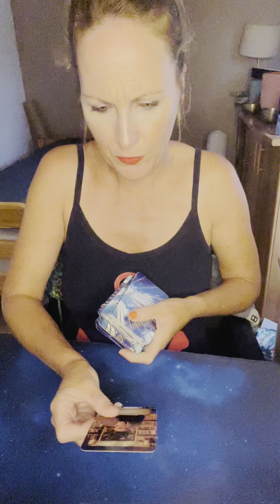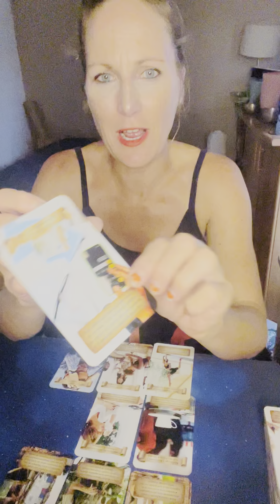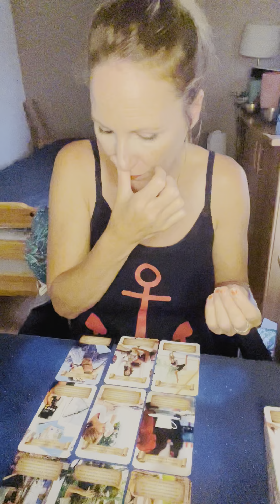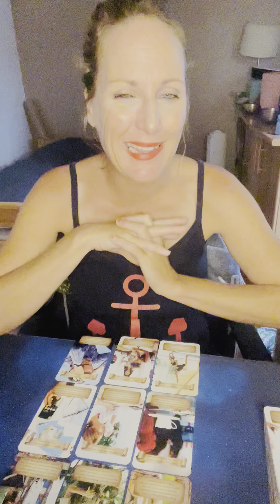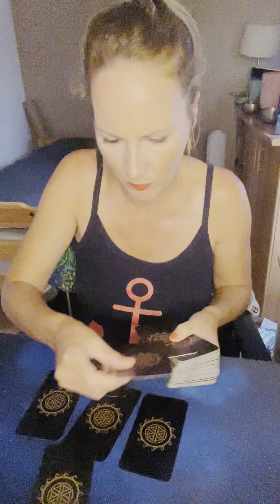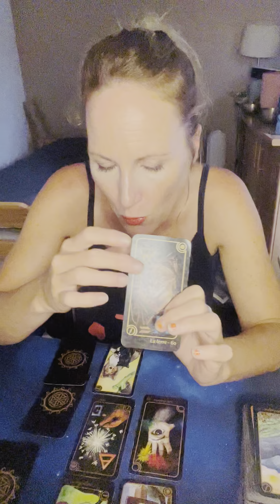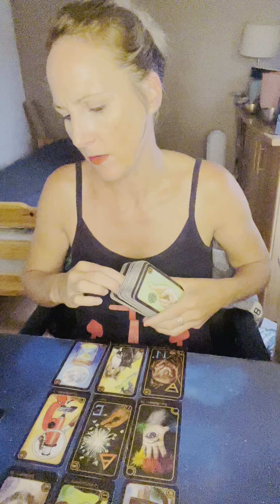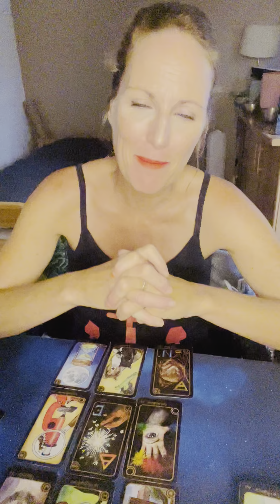Taureau septembre 2024 « la communication sera votre atout ! »